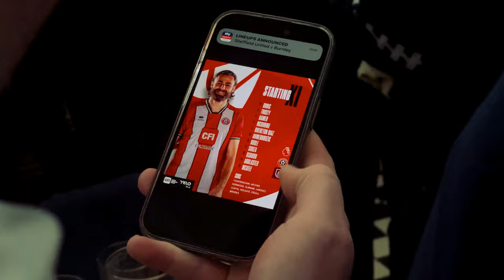Sheffield United 1-4 Burnley | VLOG